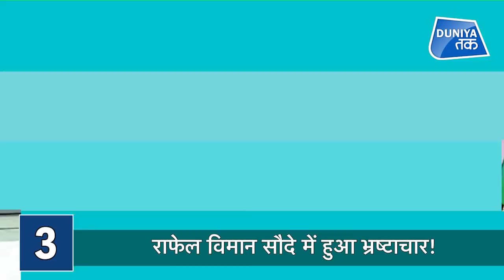Top5: ख़ौफनाक आतंकी हमले से दहला Pakistan| India-Russia| Raphael | Nepal| Corona Updates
Pakistan में रविवार को अज्ञात बंदूकधारियों ने आतंकवाद रोधी अदालत, Anti-terrorism court  के एक जज की गोली मार कर हत्या कर दी.  गोलीबारी में जज के अलावा, उनकी पत्नी, बहू और पोते की भी हत्या कर दी गई